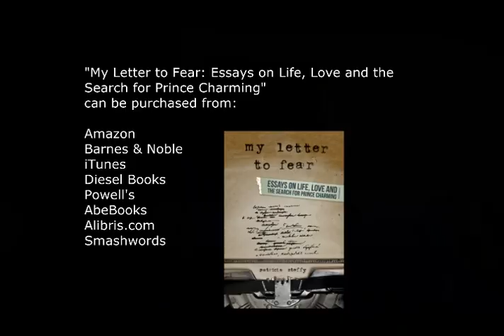Clip from "Beautiful Women" read by Jen Lilley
On September 20th, 2014, there was a reading of essays from "My Letter to Fear: Essay on Life, Love and the Search for Prince Charming" written by Patricia Steffy. The amazing Jen Lilley, who I've been lucky enough to work with before, agreed to join the reading. Her first piece was "Beautiful Women," and this is a short clip of that selection. To read more essays from My Letter to Fear